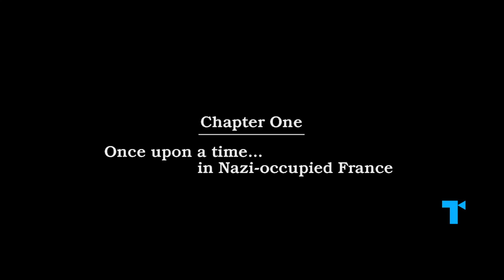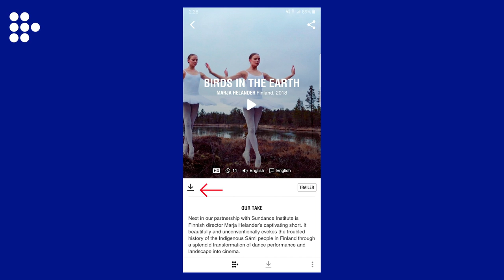Once Upon a Time in Hollywood, Ending Explained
Get a full month of MUBI FOR FREE (With the support of Creative Europe – MEDIA Programme of the European Union) | Quentin Tarantino's Once Upon a Time in Hollywood (starring Leonardo DiCaprio, Brad Pitt and Margot Robbie) has a wild ending that suggests movies can right historical wrongs. Why did Quentin do what he did? In this video, we take on how the movie's surprise ending gets at the essential stories we tell ourselves.